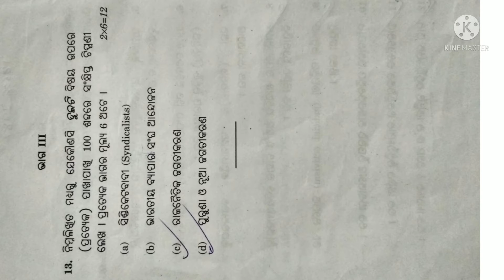IGNOU, Previous year question(EPS-09) ,June-2021 1080p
IGNOU , PREVIOUS YEAR QUESTION OF EPS-09